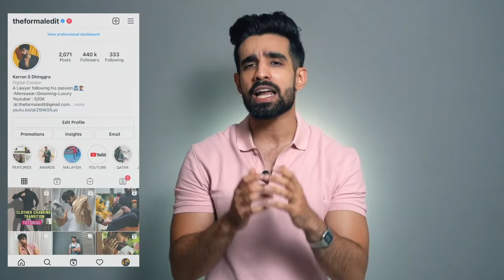EASY Home HAIRCUT Tutorial| Step by Step| Face Shapes| Best Hairstyles for men| Hindi| Self Haircut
Hello Guys,

You can connect me for my day to day life updates on👇🏻

So in this video we have discussed everything you need to know about ‘How to cut your own hair’.

Let me break it down for you:
- Self haircut / home haircut tutorial
- how to use a trimmer
- best trimmer in India
- Pre haircut care
- best hairstyles for men
- face shape/ different face shapes
- How to choose hairstyles as per face shape

In this video:

easy self haircut,how to cut your own hair,cut your own hair at home,at home haircut tutorial,how to have better looking hair,best hair tips,hair hacks all guys should know,step by step haircut,diy haircut,hairstyle tips,hairstyle hacks, better hair,best hair styling,how to make your hairstyle better,hacks for better hairstyle